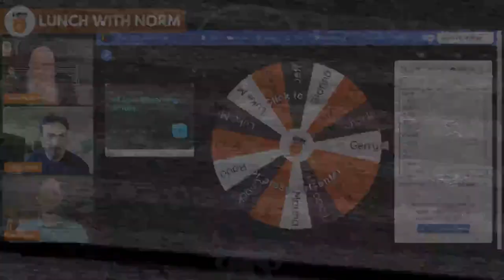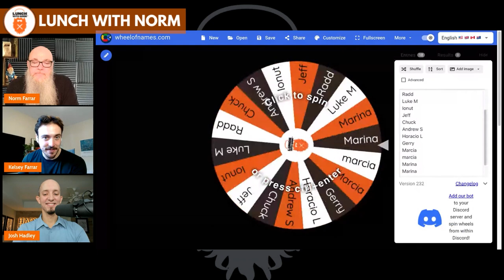The 7 Step Hiring Process to Build Your All-star Team | Josh Hadley | Ep. 371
Learn the 7 step hiring process to build your all-star team. We discuss the future of Amazon & building your A-level team. Today on Lunch with Norm, Norm Farrar and Josh Hadley discuss when to hire a virtual assistant, how to hire a virtual assistant, the best practices to building a team.

Timestamps
0:00 Intro & Housekeeping
0:18 What's coming up this episode!
1:03 Welcome Josh Hadley
3:53 Building your A+ team
9:23 The 7 Step hiring process
12:33 Defining the role
15:05 Establishing KPIs
17:35 Listing the job on multiple sites**
23:35 Assessing the applicants
27:13 Test project for applicants
30:33 Giveaway
36:00 Group interviews**
38:18 One on one interview
39:52 Hiring red flags
46:21 Document the hiring process**
52:13 Performance based work
54:50 How to retain your employees**
1:00:45 When should you hire your first VA?
1:05:25 Contact Josh
1:06:50  Wheel of Kelsey

Step. 1: Sign up for the Event.

Step. 2: On December 2nd at 12:00 pm EST visit The Lunch with Norm Facebook Page. (Due to the live broadcast we are sometimes a minute or two late)

Step. 3: Click on the LIVE video.

More about Josh...
His career began in a leadership development program at American Airlines after he received a MBA from the University of Utah in 2014.  While Josh was employed at American Airlines, he and his wife started a custom wedding invitation business that they worked on together in the evenings.  Since then, their business has pivoted into a stationery empire with over 1,300 products.
Josh is committed to keeping manufacturing jobs within the US and is proud to say that all 1,300+ products are made in the USA.  Josh loves working together with his wife in their business as they raise their 3 children.